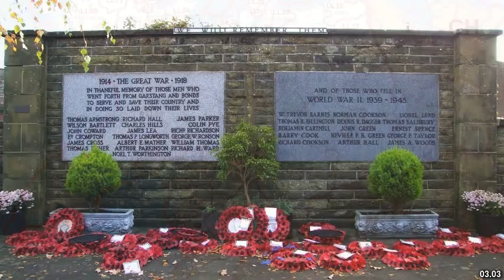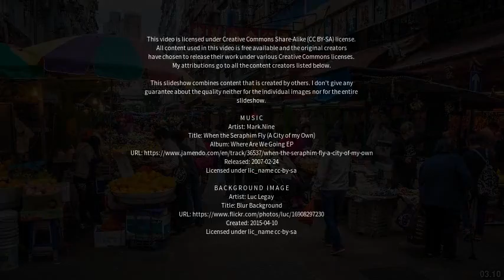Best places to visit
Best places to visit - Prestatyn (United Kingdom) Best places to visit - Slideshows from all over the world - City trips, nature pictures, etc.